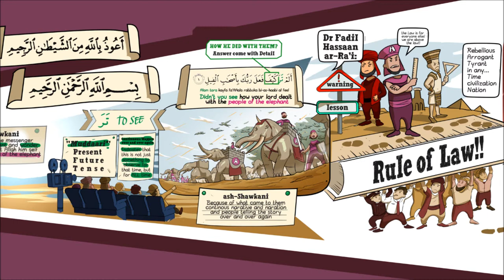"He sent against them..." | Surah Al Feel illustrated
Part 03 of illustrated Lesson from Surah Al Feel Tafsir by brother Nouman Ali Khan.

Produced by: Brother Erfian Asafat

Share the Message, help spread the Word!!